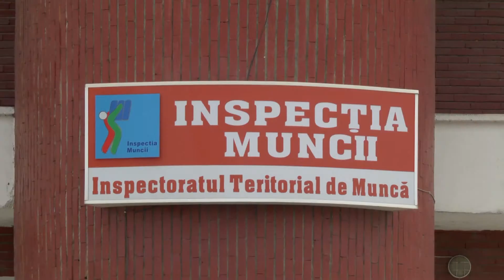Concediul de odihnă...OBLIGATORIU!